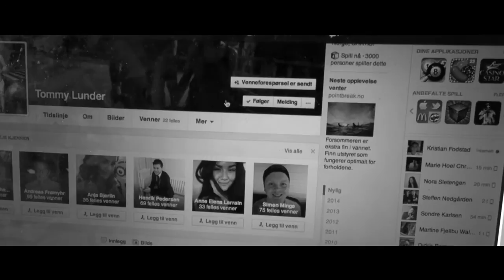To liv - medie eksamen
En film om sosiale medier som jeg lagde til medie eksamen, vg3 :)